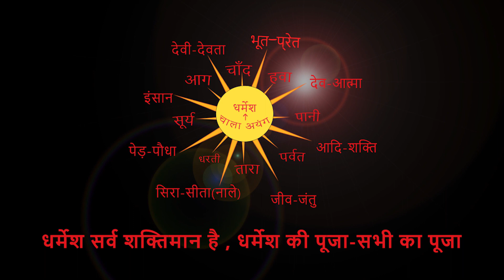पहियर बरचर नम्है माझी नु। By Chitranjan Oraon